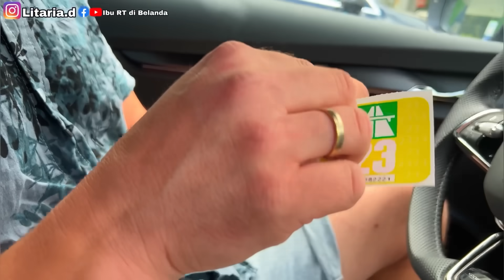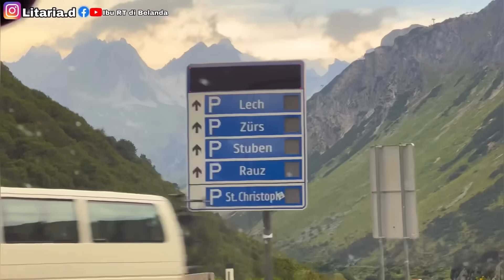ANTAR ADIK BUNGSU KE RUMAH KELUARGA ASUHNYA, SEDIH… SAATNYA BERPISAH